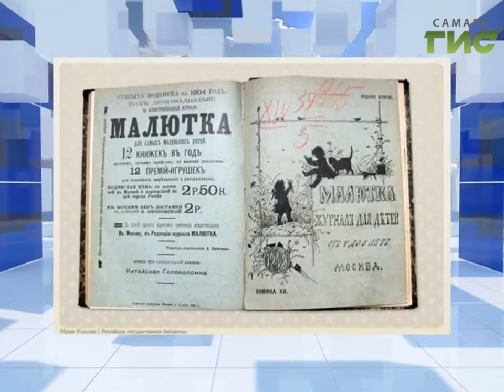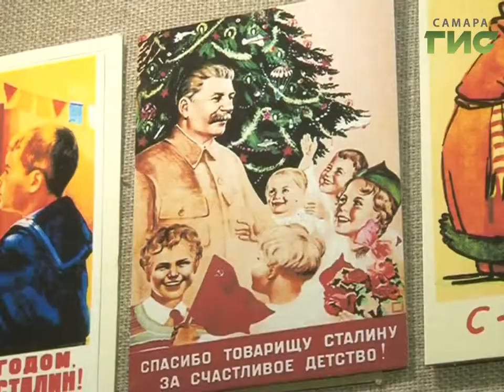Когда придумали праздновать Новый год и кто написал слова песни "В лесу родилась ёлочка"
Когда придумали праздновать Новый год и кто написал слова песни "В лесу родилась ёлочка" - рассказывают в доме-музее Ленина.  Там открылась выставка "Добрые истории".  Ну, что ж пора. До нового года осталось чуть больше месяца.   В музее даже нарядили елку - игрушками прошлого века. А первую экскурсию для гостей провела сама Снегурочка.